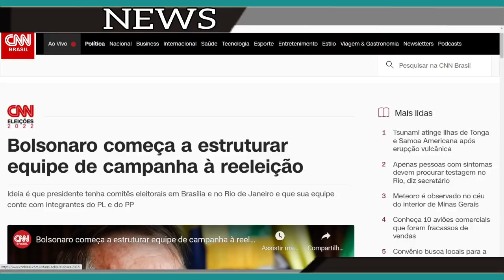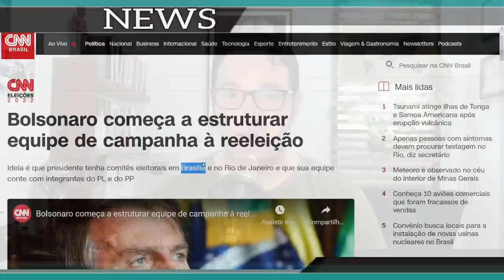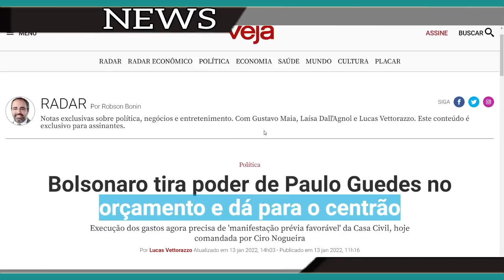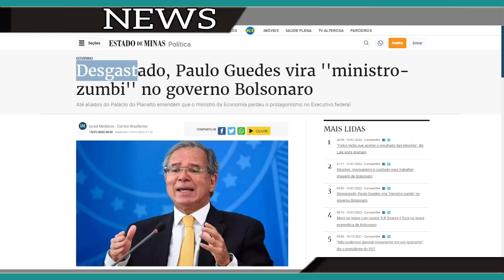14º SALÁRIO - PAGAMENTO EM MARÇO - BOLSONARO ESTÁ PRESTES A CEDER. CONFIRA O VÍDEO.